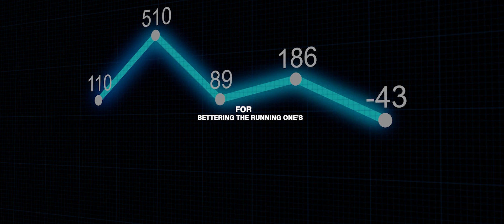New Year, New Opportunities: Our Hopes for the Real Estate Industry in 2023 | TGA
Let’s pray that 2023 is a year of new open doors, investment opportunities and a high graph of growth!!

Bringing happiness and peace along, may 2023 be the year of celebrating success!!